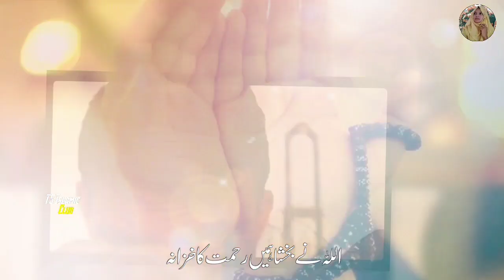New Ramdan Kalam 2023 | Ramzan ka mahina hai Chalo Rab Ko Manayen | Tabsheer Siddiqui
New Ramdan Kalam 2023 | Ramzan Ka Mahina Hai Chalo Rab Ko Manayen

السلام علیکم  ناظرین ہمارے چینل
(ٹی ایس اسلامک کلب) پر ہم آپکو
خوش آمدید کہتے ہیں__😊
مزید اچھی حمد و نعت نظم سننے🎶 کے لئے آپ ہمارے چینل کو ابھی سبسکرائب کر لیں اور بیل آئیکن🔕 پر بھی پریس کر دیں تاکہ آپکو ہماری ہر آنے والی ویڈیوز کی اپڈیٹ ملتی رہے_

𝐂𝐫𝐞𝐝𝐢𝐭𝐬 :

𝑲𝒂𝒍𝒂𝒎    :  Ramzan Ka Mahina Haj Chalo Rab Ko Manayen
𝑽𝒐𝒄𝒂𝒍𝒊𝒔𝒕  : Tabsheer Siddiqui
 𝑳𝒚𝒓𝒊𝒄𝒔    : Salim Salik
𝒑𝒓𝒆𝒔𝒆𝒏𝒕𝒆𝒅 𝒃𝒚 :TS Islamic Club

𝐓𝐡𝐚𝐧𝐤 𝐔 𝐟𝐨𝐫 𝐰𝐚𝐭𝐜𝐡𝐢𝐧𝐠 𝐨𝐮𝐫 𝐯𝐢𝐝𝐞𝐨𝐬👍
                   𝐉𝐚𝐳𝐚𝐤𝐚𝐥𝐥𝐚𝐡😊

About Video :

 Ramzan nazam New nazam ramzan 2023 best nazam ramzan New nazam 2023 Nazam tabsheer Siddiqui ramzan New kalam Ramdan best kalam Ramdan nazam on ramzan
Ramzan Kareem new nazam khushi hai ki ramzan phir aagya badnigahi na ho ab ke ramzan me  Ramzan ka Best kalam Noor e ramzan Tabsheer Siddiqui Ramzan  Ramdan naat Sharif ramzan pr new nazam, new kalam on Ramdan TS Islamic Club Ramzan Nazam Tabsheer Siddiqui
Mah e ramzan New nazam
Islamic song, New kalam, New naat, iltijai kalam,
Shouq e Shahadat, masjid naat, tearful emotional Kalam, sb ko ramzan mubarak ho Tabsheer Siddiqui new nazam ramzan Ramzan spacial nazam ramzan pe shandar kalam beautiful nazam on ramzan heart touching naat on Ramzan Ramzan pe best naat
2023 nazam, New naat, Emotional naat,
Emotional nazam 2023, lyrical video Virol nazam, Heart touching kalam,
Beautiful voice Motivational kalam,